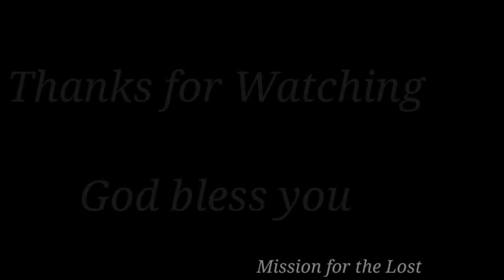Cottage Prayer II Brother Naresh 's House II Rajpura Church II SFC II MFL II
Spiritual Motivation Massege II Panchkula Church II Life Changing Story II

Ravi Sebastian Khare

Forgiveness is hallmark of christian